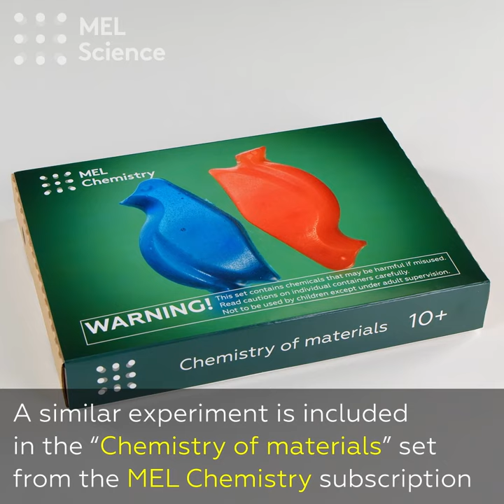Home science: milk plastic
Plastic can be environmentally friendly – if it’s made from milk!

Equipment: glass of warm milk, thermometer, funnel, gauze, white vinegar, tablespoon, food coloring, silicone ice molds.

Add four tablespoons of vinegar to a glass of warm milk (about 45 °C / 113 °F). White lumps of milk protein begin to form. Filter the protein out by pouring the liquid through a funnel with gauze. Take the protein and carefully squeeze out any excess moisture. Divide the resulting mass into two equal parts. Add a different food coloring to each half. Fill some silicone ice molds with the colorful mass and leave to dry for two days. You’ve made solid multicolored figurines! You can play with them or even use them to draw on asphalt or on a chalkboard!

Milk protein consists of casein and whey protein. Casein is evenly distributed throughout milk in the form of very, very small particles, which give the liquid its white color. With the application of heat and addition of acid, these particles clump together and combine with the whey protein to form a white mass of very large molecules. When this mass dries, it hardens like plastic. The moisture loss also causes the mass to decrease in size. The process yields a hard but rather fragile material, which you can draw with just like a crayon.

A similar experiment is included in the “Chemistry of materials” set from the MEL Chemistry subscription.

Warning! Only under adult supervision.